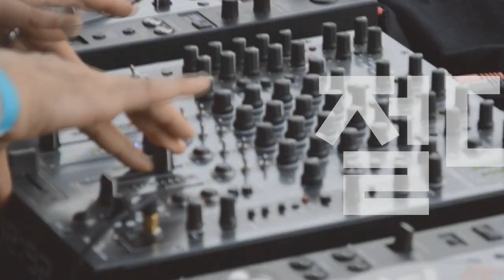Players Guide 86회 앰프라이브러리 : Fender 기타앰프 Hot Rod Deluxe IV (40W) 2편